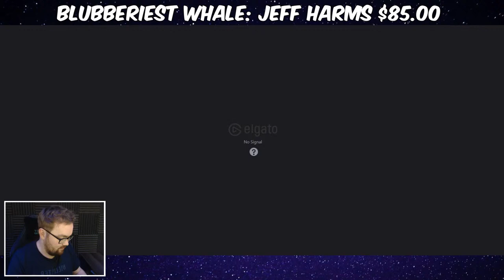Free To Play Adventures 2023 - Day 1 Part 2: Journey To Maestro - Marvel Contest of Champions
After 4 Years, it's time for a new Free To Play Challenge, The Journey To Paragon, can we make Paragon by the end of 2023. 4 Years have passed since WhaleMilker3000 and I haven't been regularly playing in 18 months, so I'm bound to get absolutely clapped as there are about 30-40 Champions I have no idea how to fight.

▼ Seatinmanoflegends Links